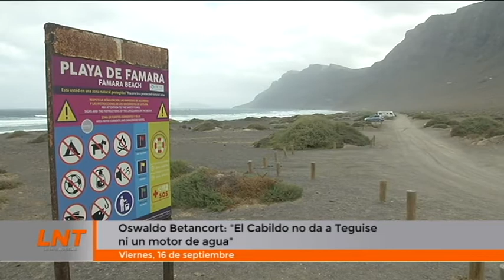Oswaldo Betancort: "El Cabildo no da a Teguise ni un motor de agua"